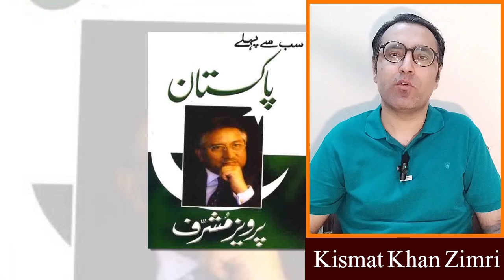Did Shahbaz Sharif hide in PM House toilet? Claim by Former Army Chief | Kismat Khan Zimri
Former PM Shahbaz Sharif has claimed that he had been the blue-eyed of establishment for 30 years. While former Army Cheif Gen. Pervaiz Musharraf had made different claims in his book regarding establishment' love for Shahbaz
Sharif in last 30 years. Kismat Khan Zimri shares revelations from Gen. Musharraf' book regarding Shahbaz Sharif's claims.